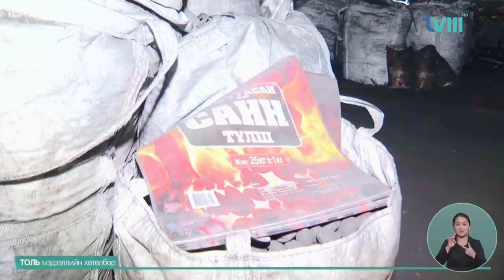Нийслэлийн есөн дүүрэгт шахмал түлшийг борлуулна